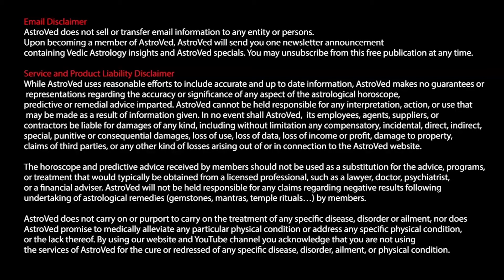மிதுனம் டிசம்பர் மாத ராசிபலன் 2021 - Mithunam December Matha Rasi Palan 2021 in Tamil